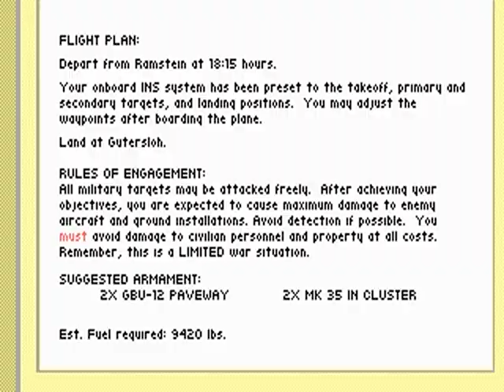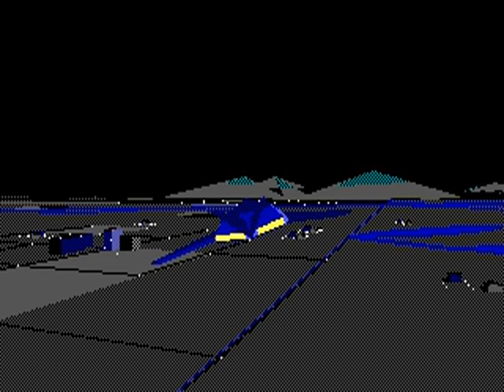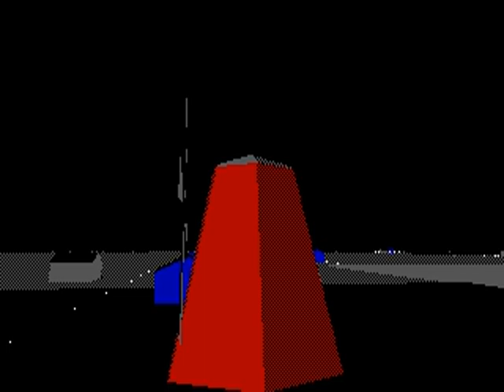MicroProse F-117A Nighthawk Stealth Fighter 2.0 EGA - Central Europe Mission 01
More gameplay from the rare EGA version of F-117A Nighthawk Stealth Fighter 2.0. A tense first mission in Central Europe! Roland MT-32 Sound.